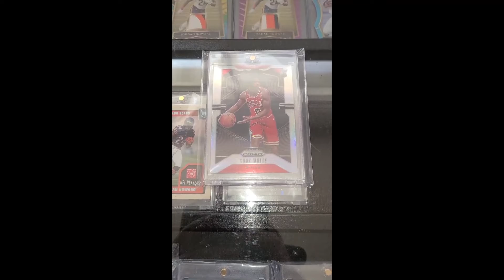Coby White PC Quickie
Just a sample of my Coby White PC
DA Bulls
CFFL, Card Crew, Card Mafia